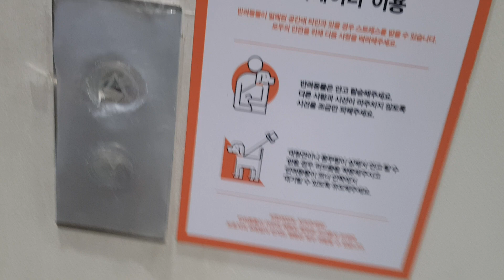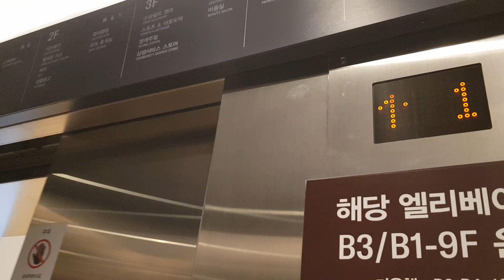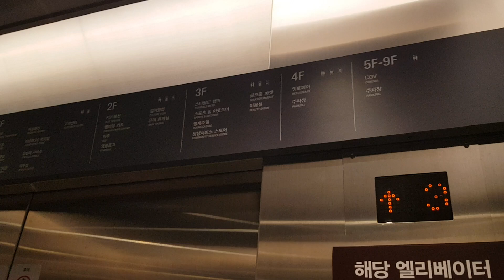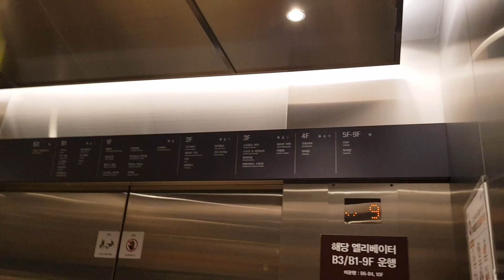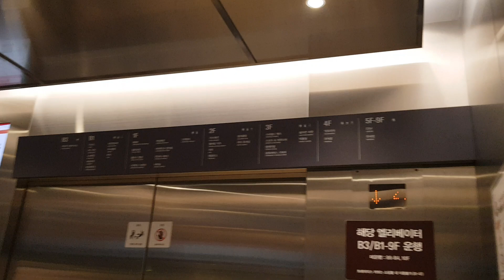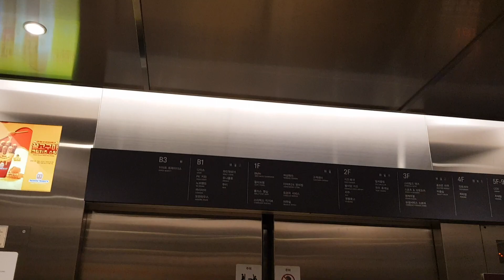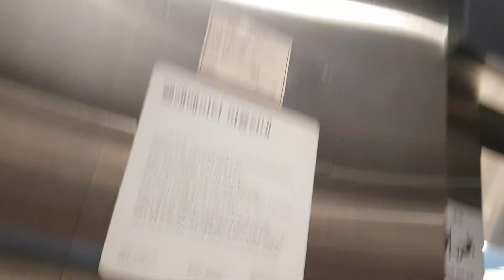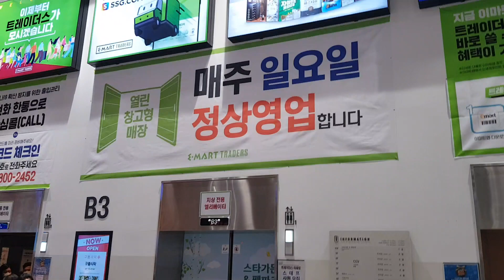(고속모델이 설치된 한 스파필드)경기도 성남시 복정동 스파필드시티 위례 현대엘리베이터 WBHS 탑사기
유일하게 WBHS가 설치된구간입니다.ㄷㄷ
그러나 속력은 105m/min이었습니다..
옵션이 깡통이라 꽤 아쉬었습니다.